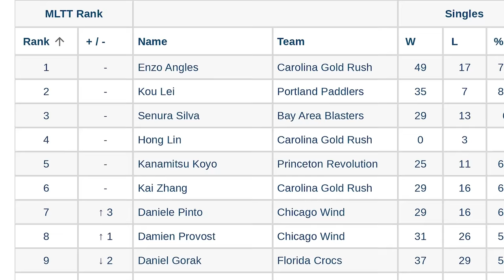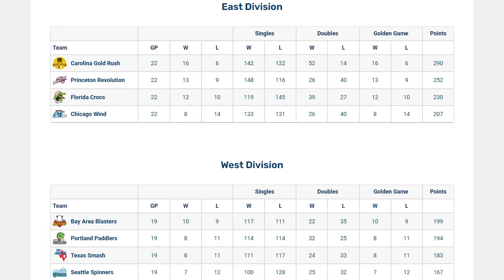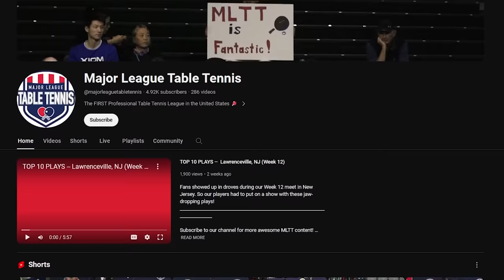Adam vs. Enzo Angles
The French star who has WOWed crowds around the U.S., Enzo Angles, has agreed to play ME!!!

Also, check out Enzo's YouTube channel: @Epingmastery